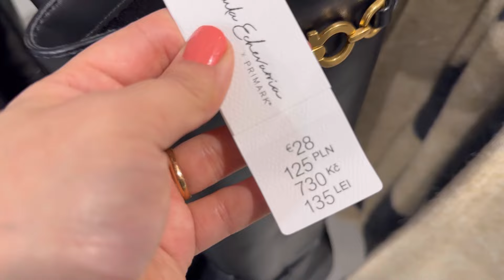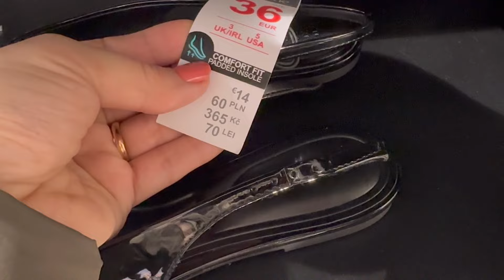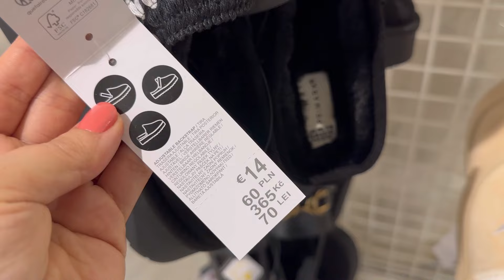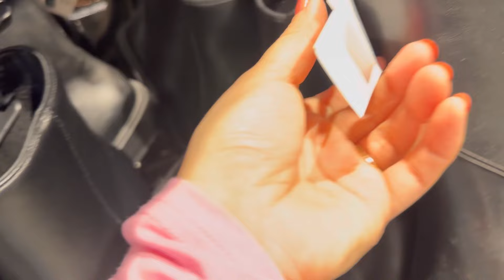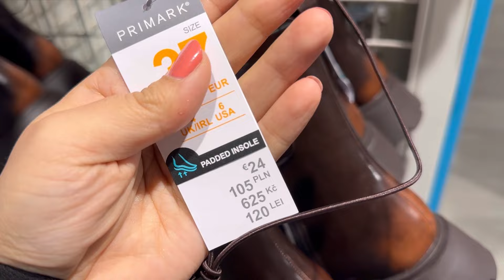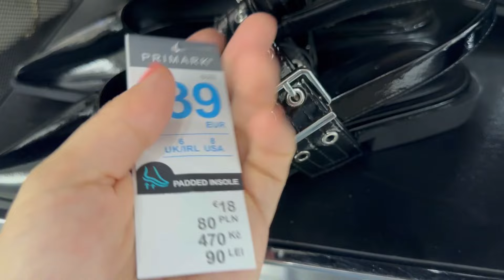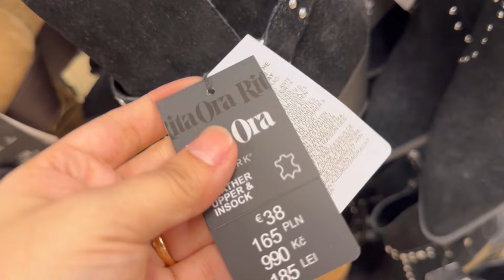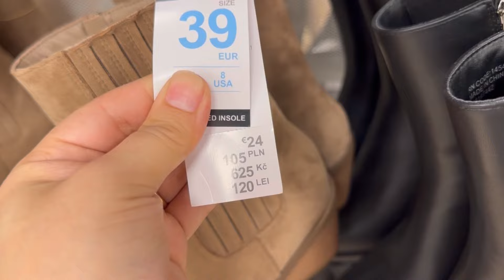Primark women’s shoes new collection / October 2024